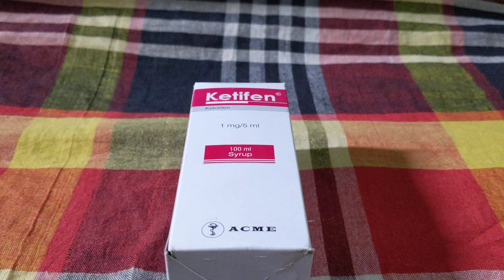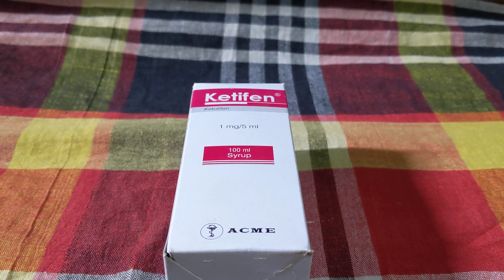বাচ্চার যদি শুধু রাতে কাশি হয় তাহলে কোন ঔষধ টি খাওয়াবেন...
Ketifen syurap..